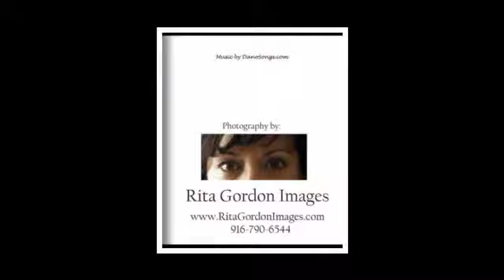Fort Collins, CO Cooking Classes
Come Back to the Table offers hands-on cooking classes using local, fresh and seasonal ingredients. Come join the fun!